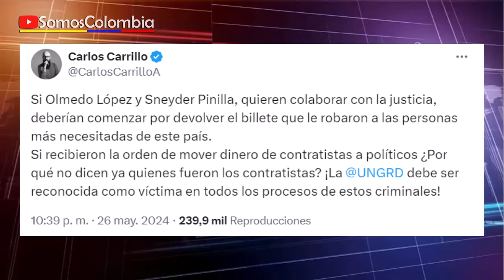322.000 MILLONES RECUPERADOS POR CARLOS CARRILLO EN LA UNGRD